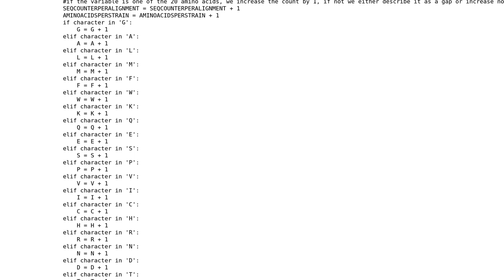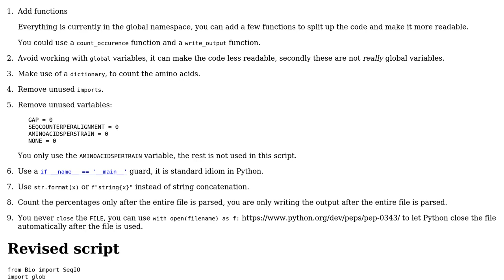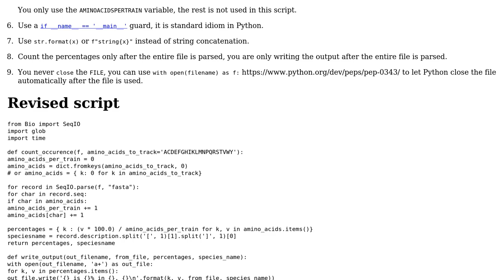Code Review: Counting the occurrences of certain amino-acids in a file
With thanks & praise to God, and with thanks to the many people who have made this project possible! | Content (except music & images) licensed under CC BY-SA | Music | Images & others | With thanks to user Null user Ludisposed user Biomage and the Stack Exchange Network Trademarks are property of their respective owners. You are responsible for your own actions.